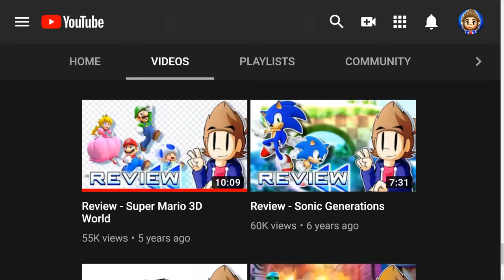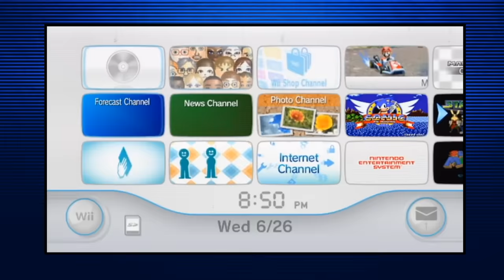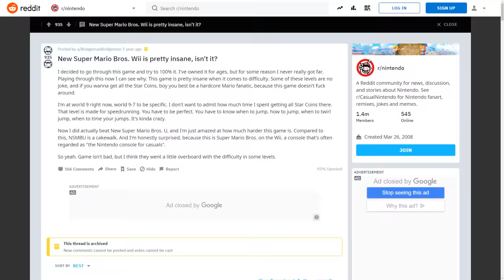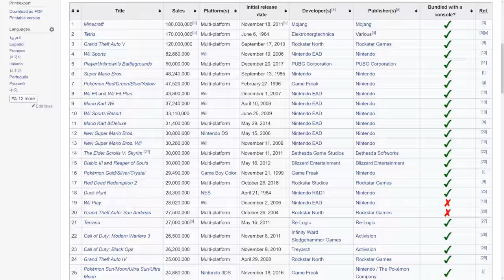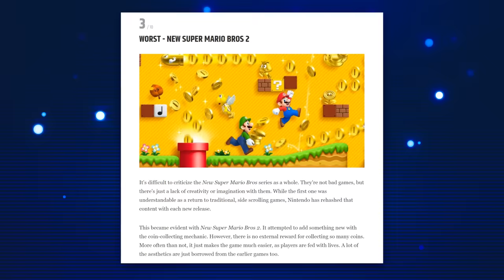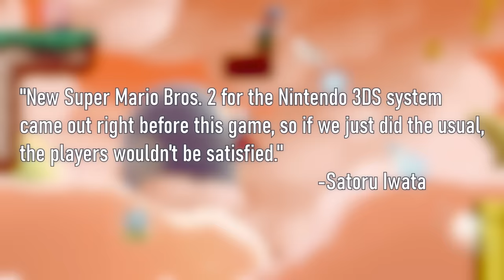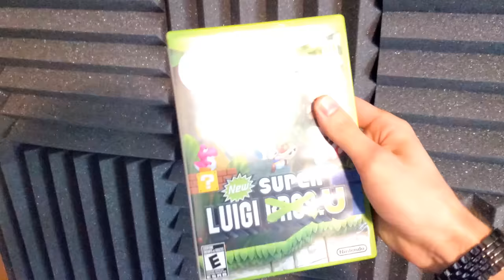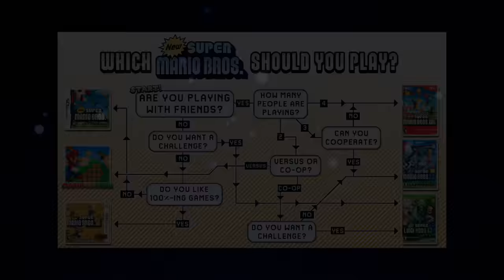Which New Super Mario Is The Best?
Season: 3
Episode: 14